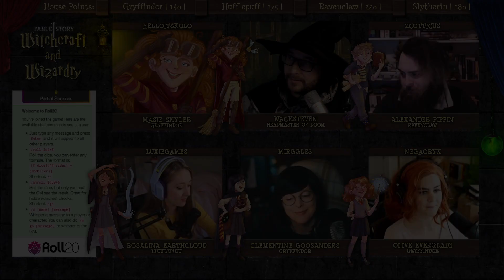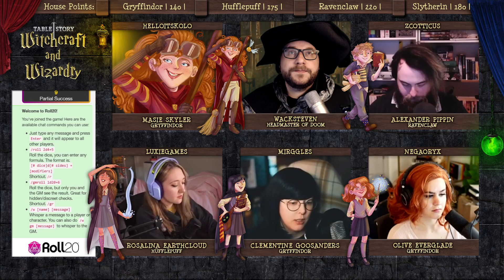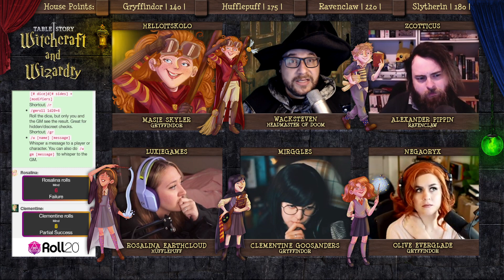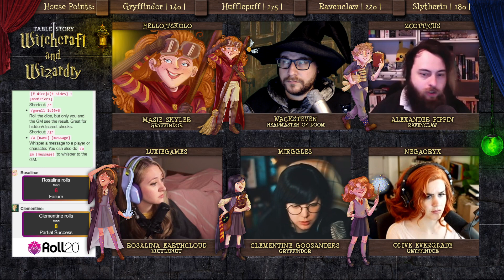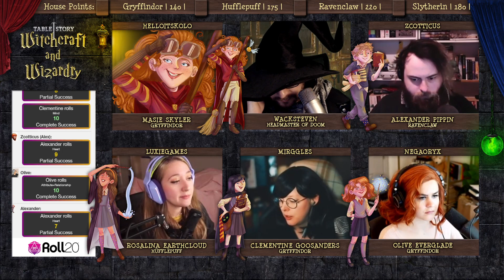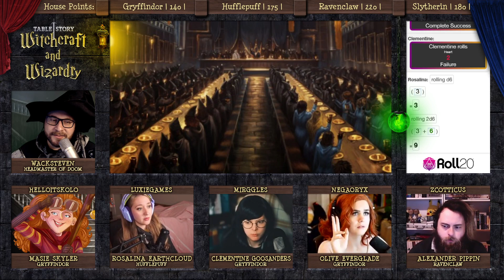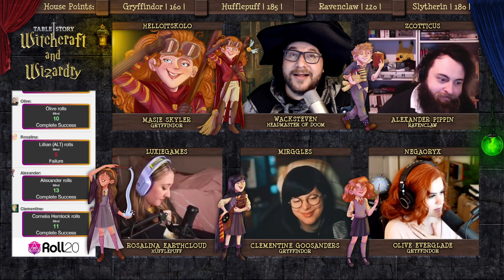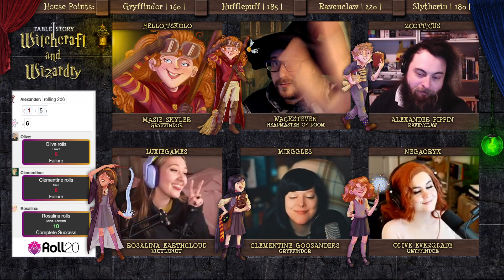Witchcraft and Wizardry | Y2 Ep. 22 | What are Boundaries?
The group starts to piece together the information they've collected and Clem has a Eureka moment.

Dear Viewers, you have been accepted! Join us in the halls of Hogwarts as we follow the adventures of students trying to make their way into the Wizarding World and find out what adventures and mysteries lay before them.